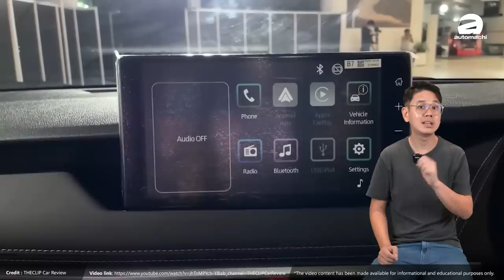Toyota Vios 第四代真的来了！2023年引进大马、会不会有Turbo引擎？（汽车咖啡馆）｜automachi.com 马来西亚试车频道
从外观上看来新的 Yaris Ativ/ Vios 有点像 Corolla Sedan 的缩小版本，最容易引起别人注意的的就是全新的 LED 头灯组，从照片上我们可以看出原厂在头灯组下了心思，内建的灯源不仅仅是 LED 而且设计非常的精致，至于在尾部则是采用了 Fastback +3D LED光源的设计，看起来颇有一种 Civic 的即视感。

2022 Toyota Yaris Ativ / Vios 正式发布：全新 DNGA-B 平台开发、更大空间更好的配备！以下为全新一代 Vios / Yaris Ativ 的车身尺码：

车长： 4,425 mm
车宽：1,740 mm
车高: 1,480 mm
轴距 2,620 mm
离地高度160 mm

内装部分可以看到采用了双层式内装设计+独立式触屏主机（支援Android Auto和 Apple Carplay），内装的配色和触屏主机的尺寸会因为不同的车型而有不同的差异，另外也可以看到车辆拥有数位化仪表，整体的效果跟上了时代，而且如果是顶级版本的话那么这款车更是拥有电子手刹车！而顶级版的内装还有64色可调整氛围灯，感觉还不错！

安全配备部分，新车配备了360度镜头、前方撞击预警、自动紧急刹车、车侧盲点侦测、倒车盲点侦测以及全速域的主动式定速巡航，相信这个全速域的主动式定速巡航是和 Alza 一样的。

引擎的部分，因为要符合泰国 ECO Car 法规的原因因此这款车依旧采用了代号为3NR-FE 的 Dual VVT-i 自然进气引擎，最大马力为94 PS/92 Hp，峰值扭力110 Nm，匹配 CVT-i 变速箱。

预计新车会在2023年引进本地市场，届时配置和引擎都会有不一样，你们觉得新的 Vios 怎么样呢？